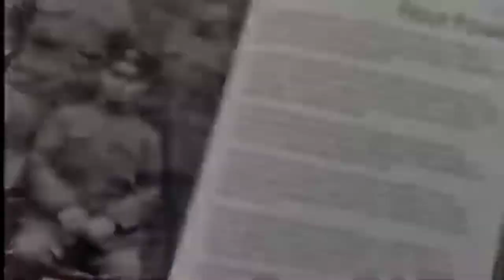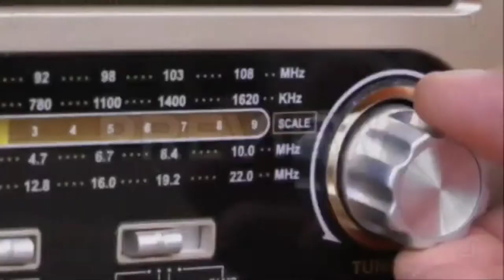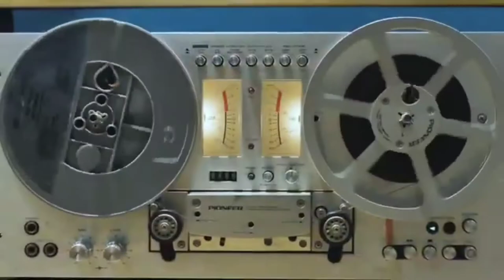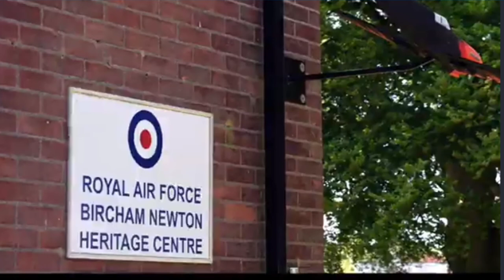Mysterious Voices at England's Airfield - A Strange Story| From FMS Videos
This is a story about England's Norfolk Airbase . over the period of time people have claimed and recorded strange voices at this abandoned airbase.